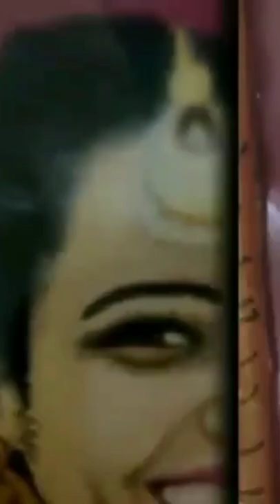The first time I tried a color photo, special thanks to...🥰😊🙏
poster painting for beginners

painting ideas
painting hacks
 art and craft hacks
top 10
easy painting ideas for kids
cool painting hacks
painting using everyday objects
finger painting
fork painting
cotton swab painting
cotton bud painting
toilet roll painting
vegetable painting ideas
potato painting
okra painting

Holi special, easy watercolor painting
For beginners, for kids
Happy Holi , easy Holi drawing
Holi drawing,Drawing, easy painting ,step by step,easytutorial   easy scenery